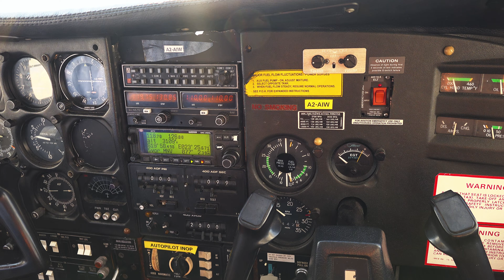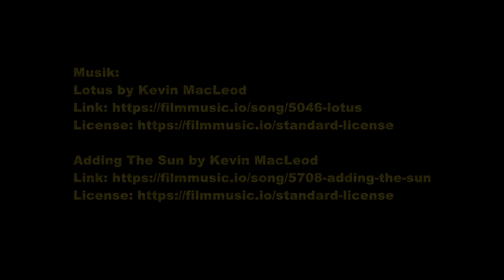AFRIKA SAFARI BOTSWANA - Okavango Delta 4k video ultra hd 10Bit Doku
ABENTEUER AFRIKA BOTSWANA  Sony AX700 Amazing 4k video ultra hd
Das Okavango Delta in Botswana wird auch als Afrikas wilde Oase bezeichnet. Die bedrohte Wildnis ist ein einzigartiges Tierparadies. Hier sind im beginnenden Frühling in Südafrika die Tierbabys in großer Anzahl zu entdecken. Begleiten Sie uns auf unserer Safari durchs Okavango Delta in Botswana. African Wildlife pur.

➤ MEIN EQUIPMENT*
Kamera 1
Kamera 2
Kamera 3
Kamera 4
SD Karte
Edius X